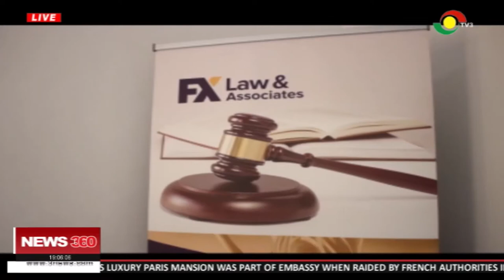UG authorities only want to please BBC - Francis Xavier Sosu